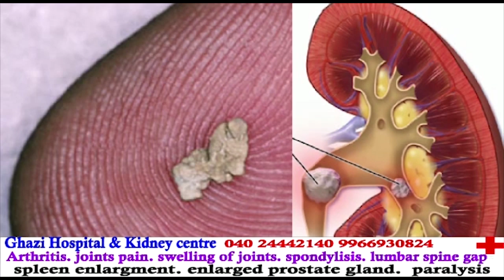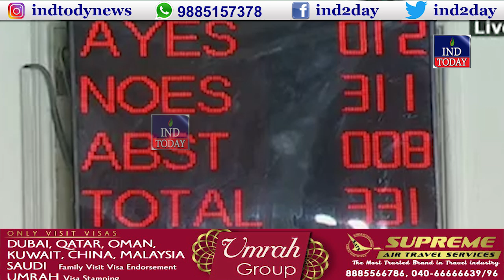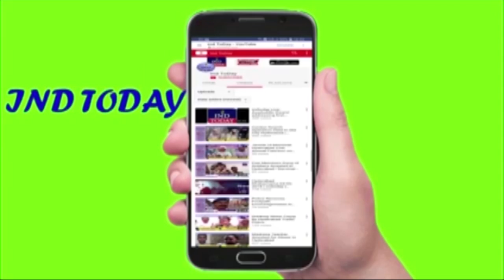Hyderabad Prime Time News | 10th Dec 2019